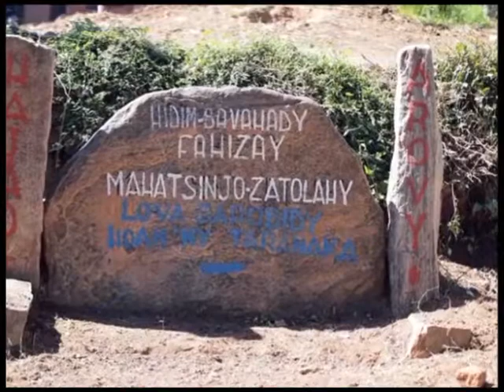Ity Mahatsinjo ity - Tanora FJKM Mahatsinjo Fanantenana